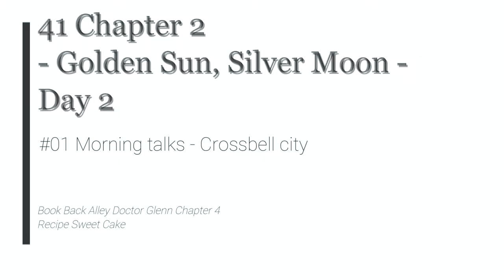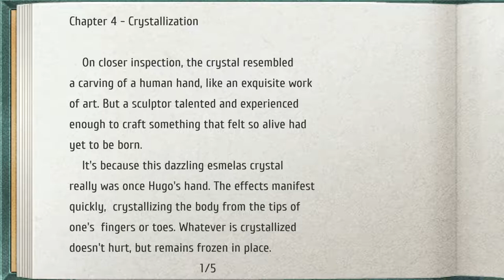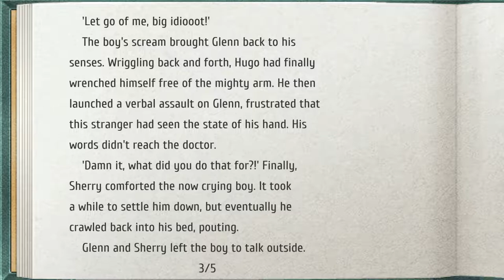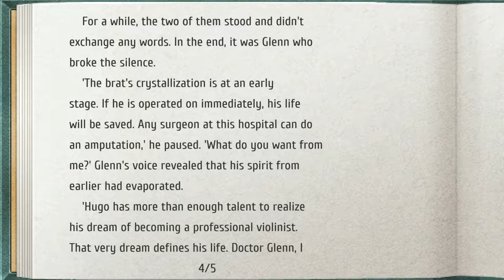The Legend of Heroes: Trails from Zero - 41 Ch 2 Day 2 #01 Morning talks - Crossbell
Book Back Alley Doctor Glenn Chapter 4
Recipe Sweet Cake

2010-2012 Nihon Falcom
2020 Englisch patch by Geofront